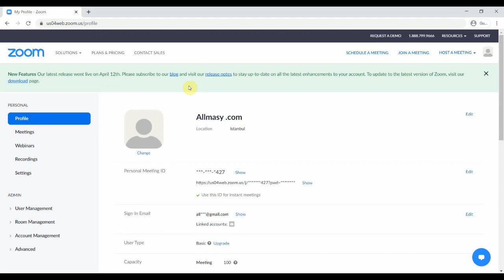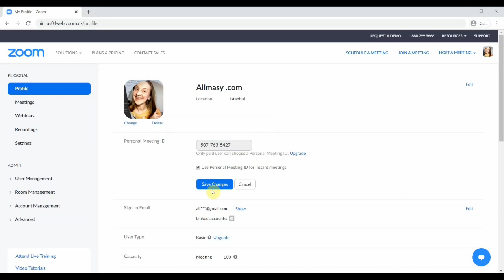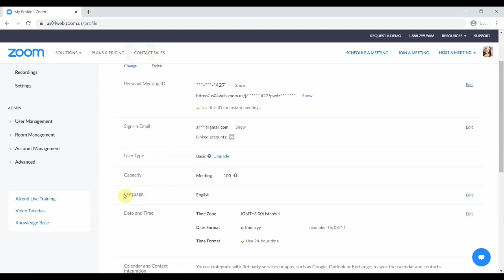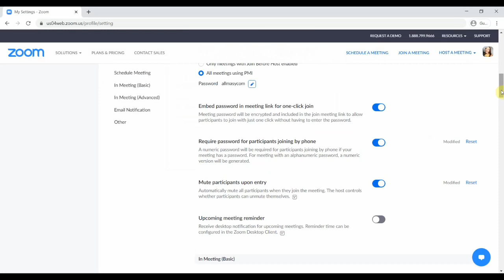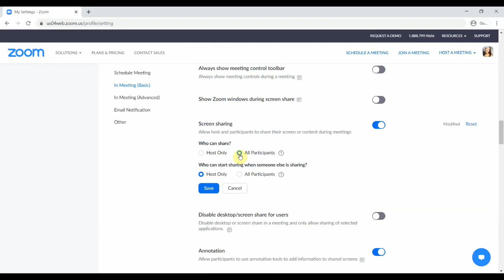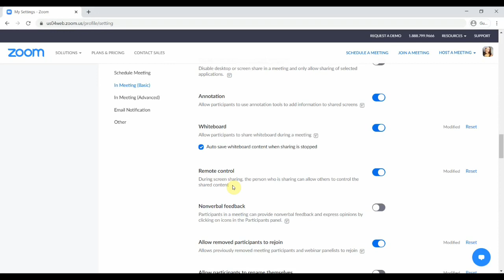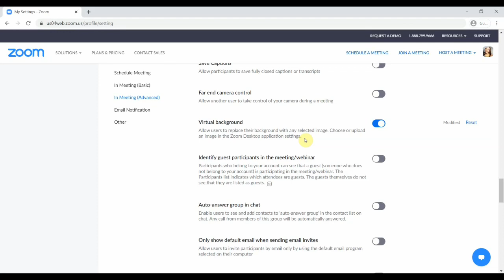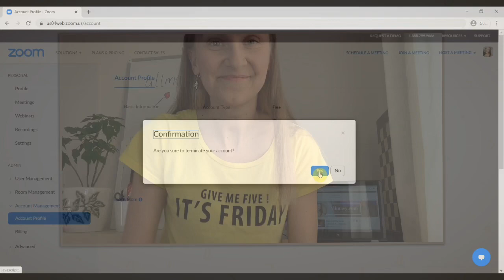ZOOM postavke i brisanje profila - vodič za početnike #3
U ovom videu vam pokazujem osnovne postavke Zoom profila i časa. Posebnu pažnju obratite na Personal ID ili lični kod vašeg časa koji vam može skratiti vrijeme povezivanja s vašim učenicima.

Na kraju videa sam pokazala kako da potpuno obrišete vaš profil.